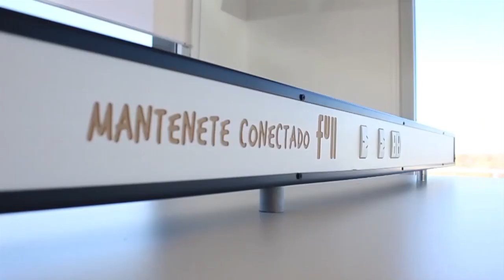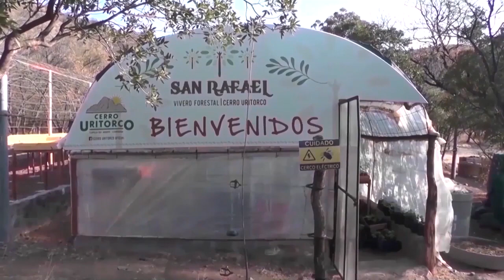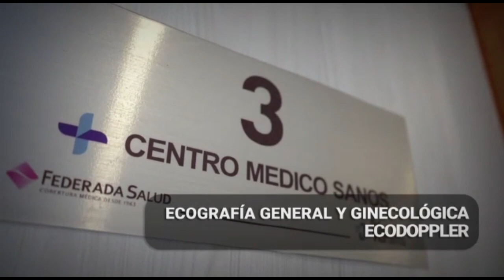NOTICIERO LA ACTUALIDAD - 2DO BLOQUE - 18 DIC 2023 - DESCARRILO EL TREN-ACTO BOMBEROS-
2DO BLOQUE - LUNES 18 DE DICIEMBRE 2023
* Nuevo descarrilamiento del Tren de Las Sierras. Ayer descarriló en Huerta, hoy entre Giardino y La Cumbre.
* Acto Conmemoración 60° Aniversario Bomberos Voluntarios de La Cumbre realizado el viernes en la Plaza 25 de Mayo .
* Nota con los hijos del fundador del Cuartel de Bomberos de La Cumbre Sigfrido Scherzer, Susan y Federico.
* Imágenes de Argentina Campeón hace un año .